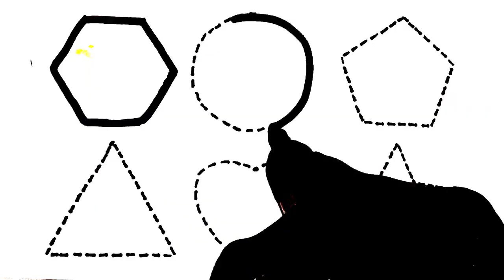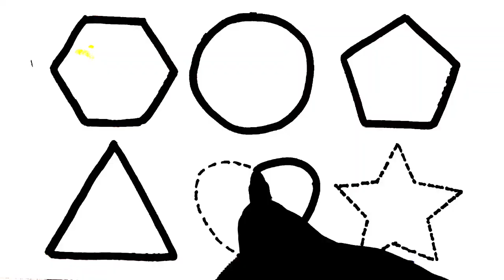Shapes, Shapes drawing, Shapes drawing for kids and toddlers, Learn 2D shapes